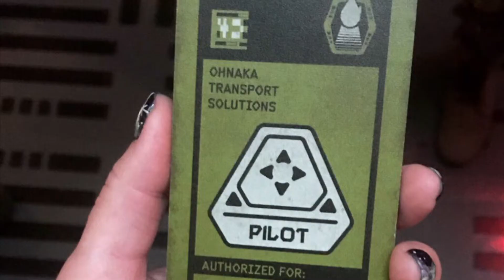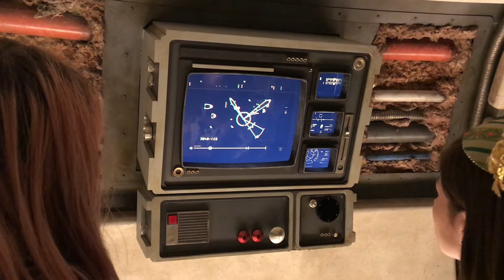VLOG #3: GALAXY'S EDGE / MY FIRST TRIP TO BATUU / STAR WARS ADVENTURES AT DISNEYLAND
No one in the galaxy boogies like us.